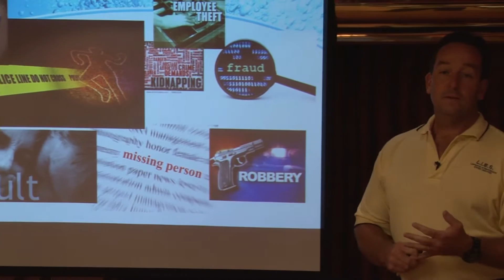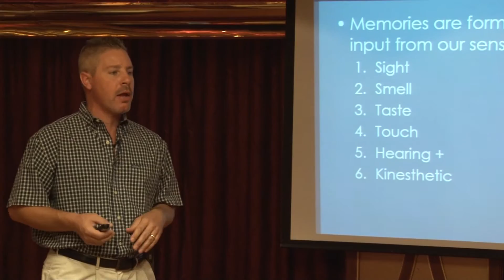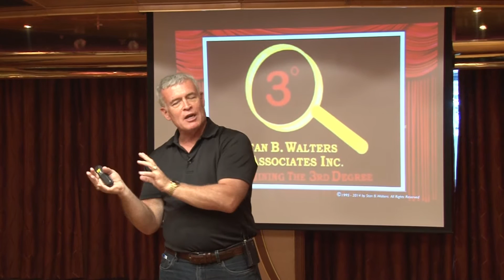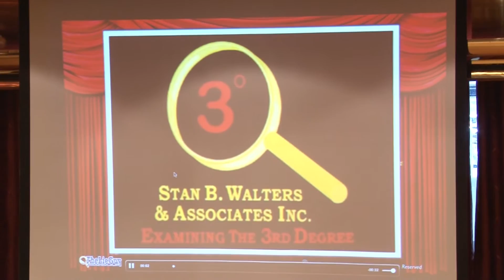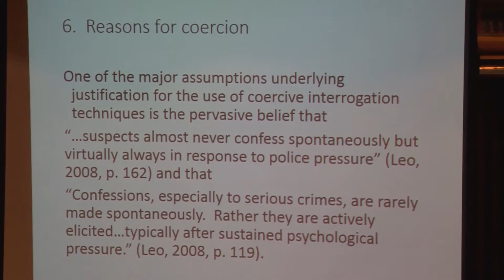The Lie Boat speakers 2014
The Lie Boat had its maiden voyage in 2014 with police officers, investigators, researchers and  students from from 4 countries. The training course was held on a cruise ship and covered 12 topics relating to lies, lie detection, micro expressions, statement analysis and more, all focused on helping people reach the TRUTH within any investigative inquiry. This clip shows some of the speakers; Wesley Clark, James Kline, Stan Walters, Ray Bull and Maggi Pazian. So why did we have a training course on a cruise ship? Research shows that by making the training more fun, changing the environment and delivery, taking people out of the traditional venues, etc. they learn better, retain more information, and are engaged at a deeper level with the training. Plus, who says you can't mix business with pleasure!
To learn more about The Lie Boat and it's next training cruise, go